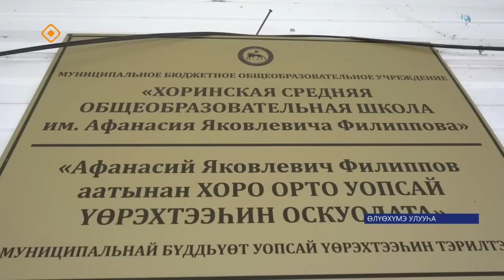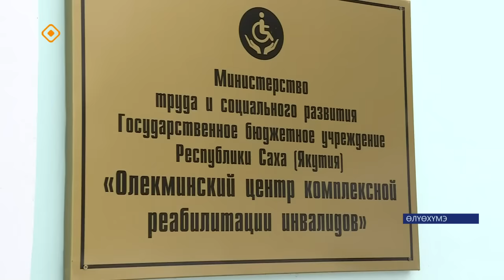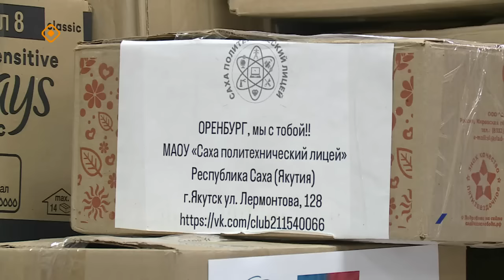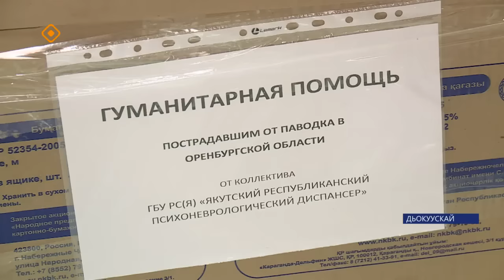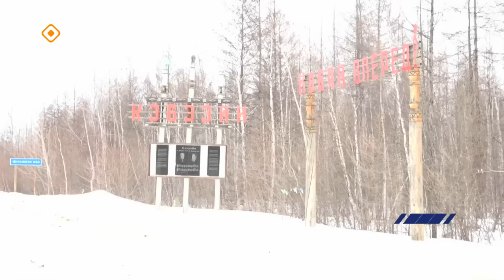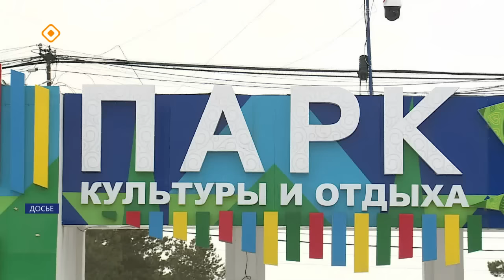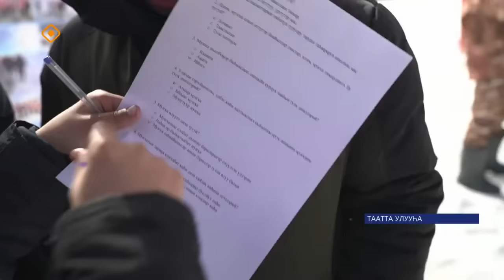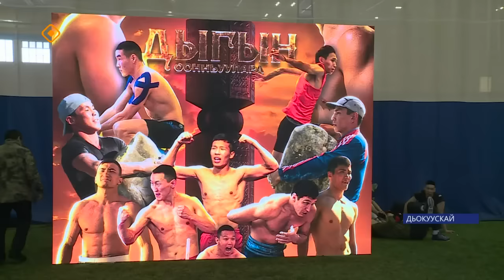«Саха сирэ» информационнай биэрии. Муус устар ый 19 күнэ 20.30